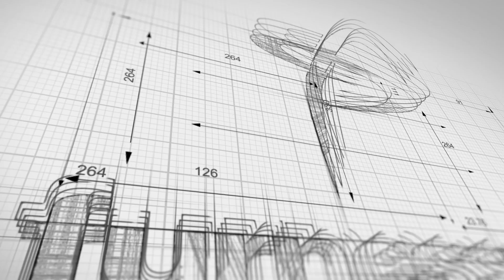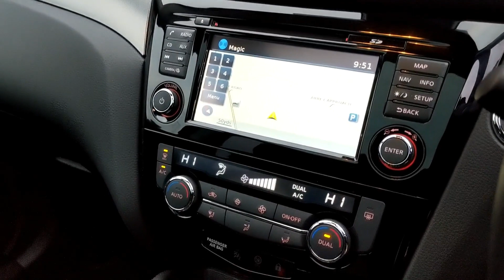NISSAN QASHQAI DCI N CONNECTA